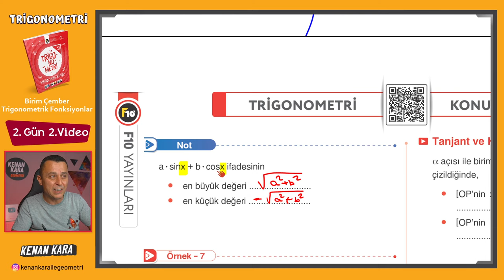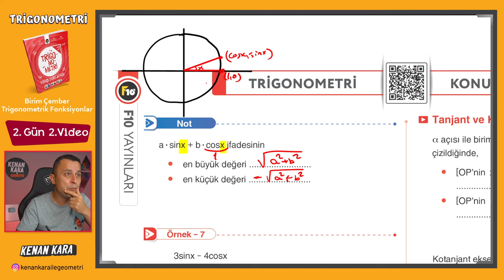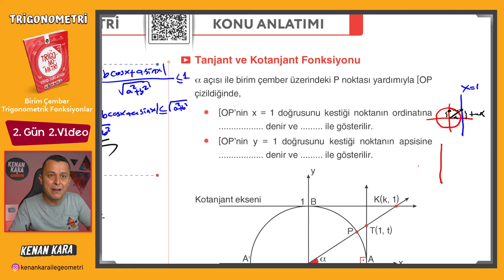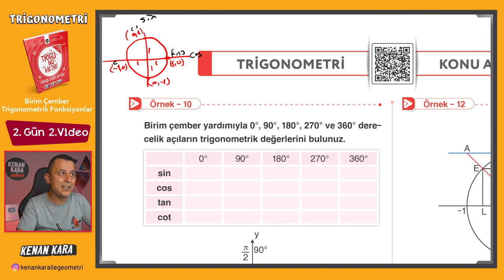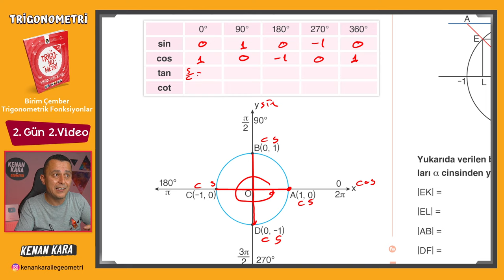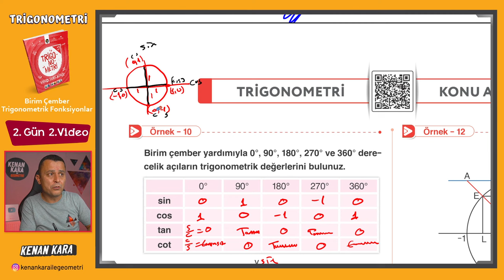Trigonometri Kampı - 04 | 2.Gün 1. Video | Birim Çember - Trigonometrik Fonksiyonlar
Trigonometri fasikülünde Birim Çember ve Birim Çemberde Trigonometrik Fonksiyonlar  konusunun anlatımı (Sayfa 10-11)

DİĞER KAMPLAR:
1. TYT-AYT GEOMETRİ KAMPI

2. TYT-AYT GEOMETRİ SORU BANKASI

3. SIFIR GEOMETRİ KAMPI